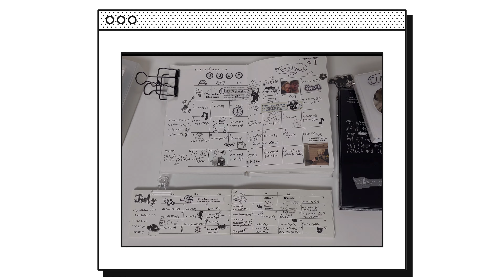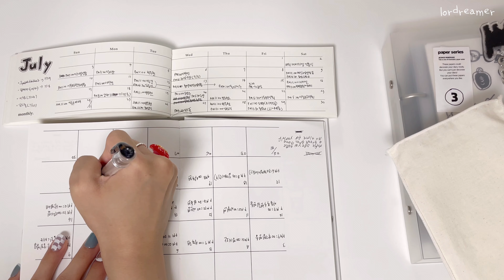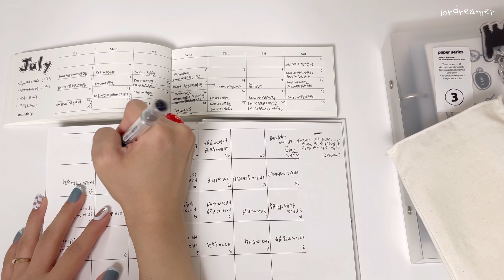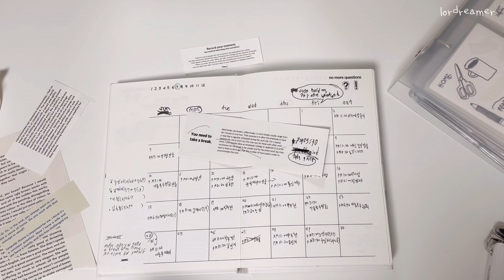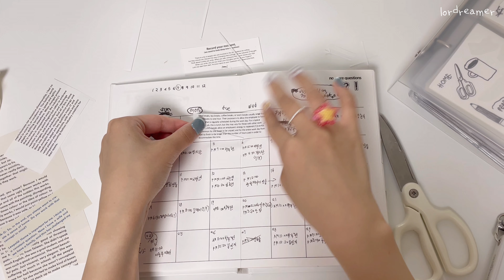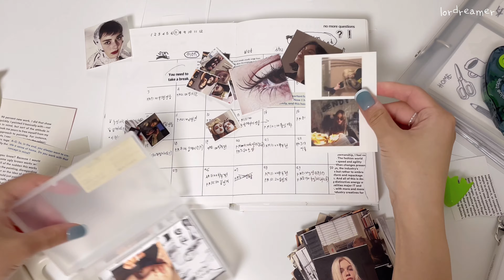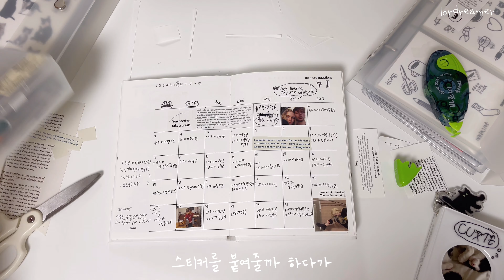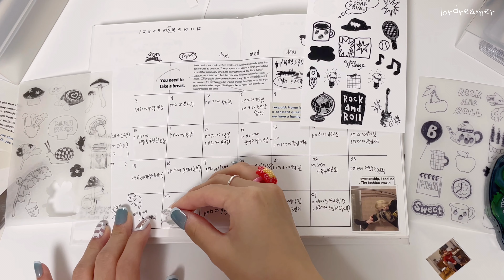정고이너사이드 스티커로 7월 먼슬리 꾸미기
안녕하세요 로드리머입니다

저번에 보여드린
정고이너사이드 새로운 스티커들로
7월 먼슬리를 꾸며봤어요

벌써 7월의 마지막이 다가오고
진짜 너무 무더운 여름인데,
다들 건강 조심하시고
남은 7월도 행복하세요☀️🫶🏻

vllo